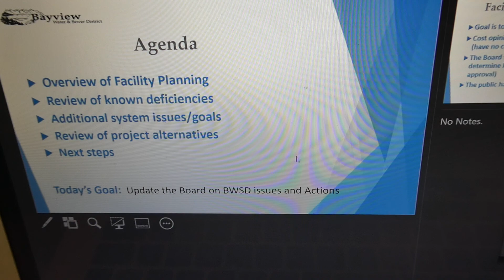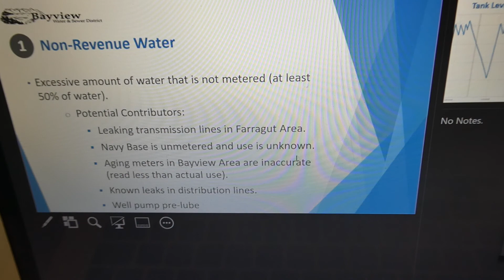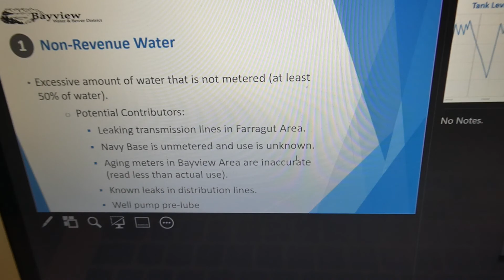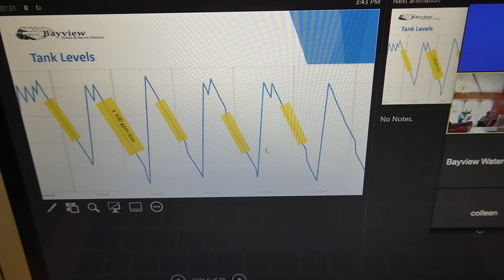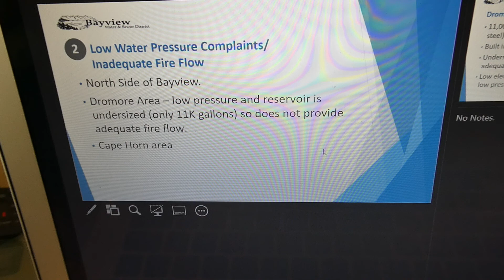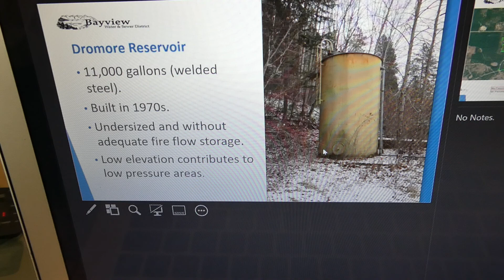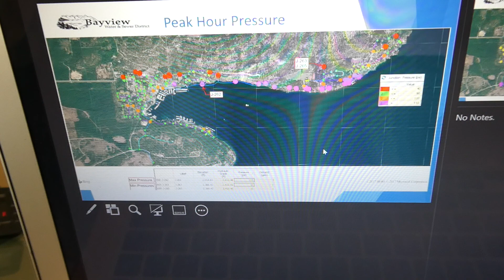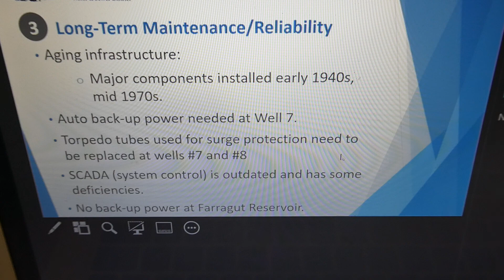May 15 BWSD Meeting with Steve James, Facility Plan getting approval soon